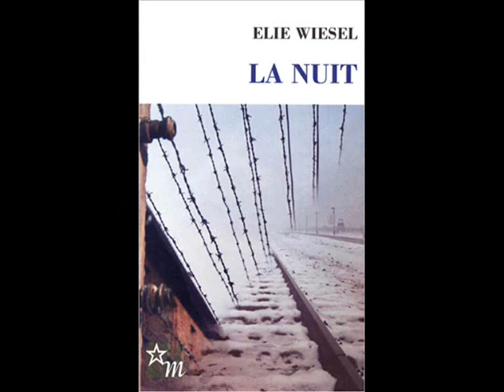Elie Wiesel - Une Courte Biographie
Une courte biographie pour la reconnaisance d'une vaste carière: c'est a dire, Elie Wiesel. Un video réalisé par Andrei Florea, du dixième CNVA, Galati